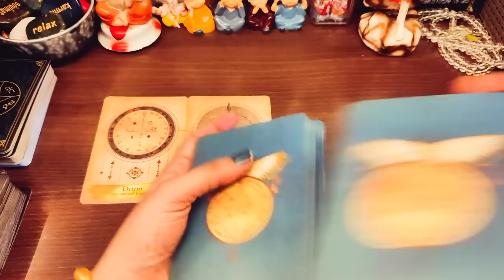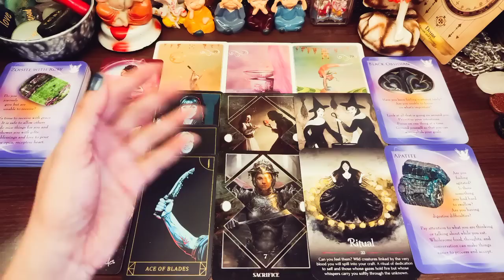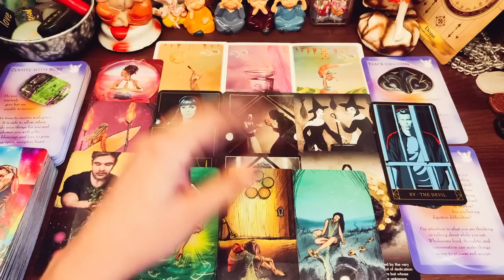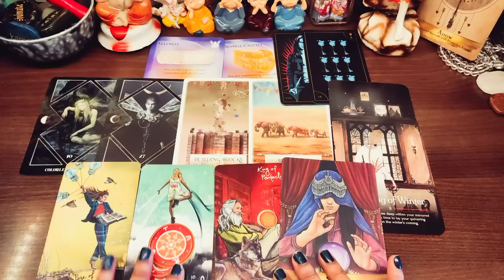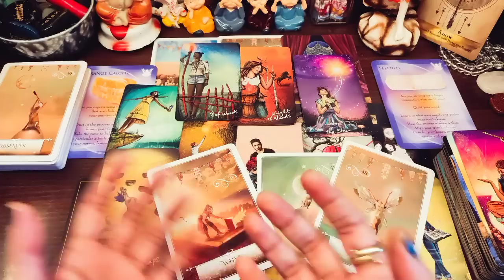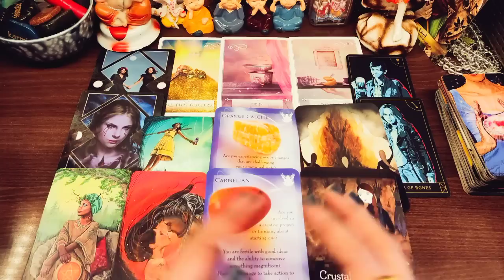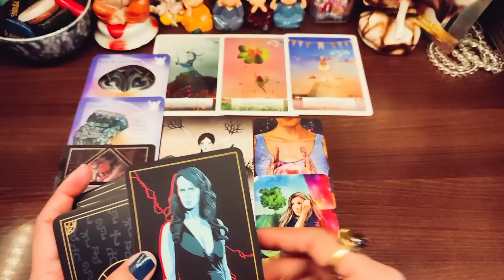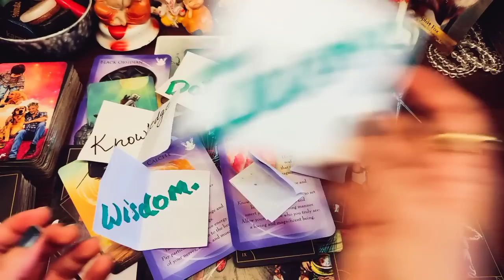11:11 Portal - New door is opening for You - Blessings & Universe Messages - Tarot Card Reading 🌞🌞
🙋Hey Guys!! Myself Surabhi Gupta (Manu), I am back here with another timeless tarot reading (Hindi Tarot Card Reading) on 11:11 Portal Energy and its effect on your personal and professional life with blessings coming for you from Angels and Universe. This video will help you to know which new door (and new Journey) is opening for the good future of your Personal and Professional Life with God Guidance and Sai Baba Messages.
This is Genderless Tarot Card Reading video. With the guidance of Angels, mother universe and Tarot cards, we will see what angels have written for you and what should you focus on to achieve your goals with Sai Baba messages, remedies, blessings and god guidance.

Video Highlights: Choose Your Name Initial / Pick a Card or Pick a Pebble
00:00- Video Introduction
05:14- A, E, I, L, N, R, X  | Drum Tarot Card | Blue Onyx Pebble
37:42- B, H, M, Q, S, V, Z | Arrow Tarot Card | Green Jade Pebble
56:44- D, G, K, P, U, Y | Lord Tarot Card | Brown Goldstone Pebble
01:17:56- C, F, J, O, T, W | Spirit Fox Tarot Card | Rose Quartz Pebble